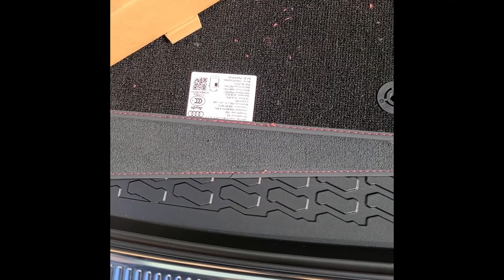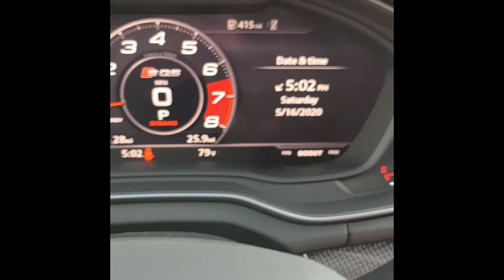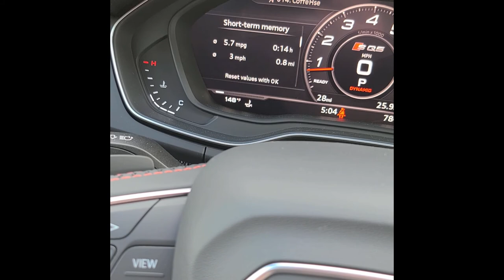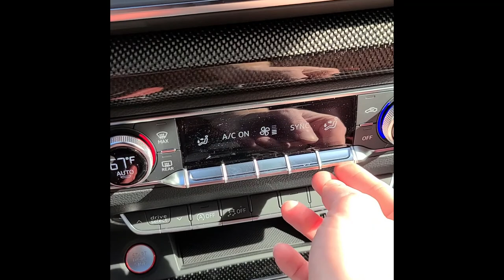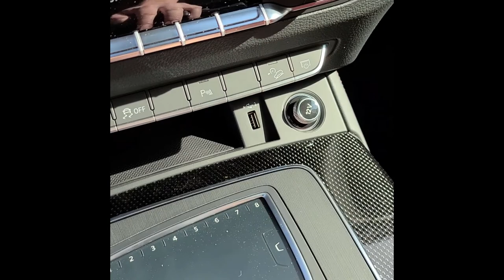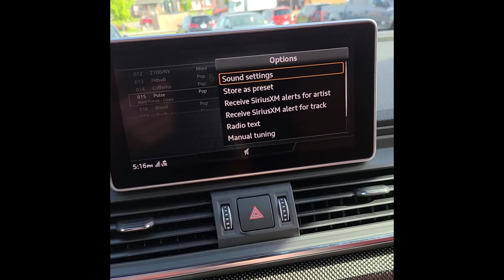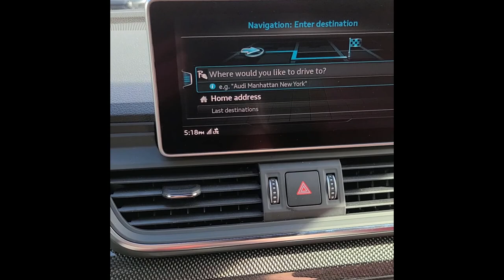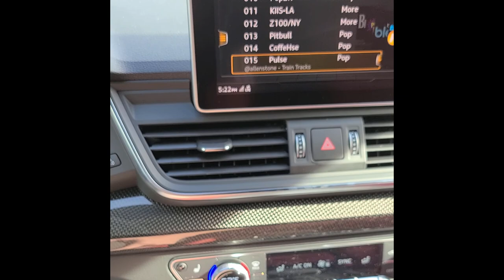2020 Audi SQ5 Premium Plus Tutorial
2020 Audi SQ5 Premium Plus Virtual Delivery & Tutorial

In this video, I will show you how to use all of the features and technology available in your new 2020 Audi SQ5. The car shown in this video features a Quantum Gray exterior with Magma Red interior, Premium Plus trim line, and includes Dynamic Steering, S Sport package, and Black Optics.

I demonstrate the functionality of the power tailgate, virtual cockpit, and Audi MMI functions as well. This video will also apply to the 2018 and 2019 Audi SQ5.

For more Audi news, reviews, and other automotive content, visit my

If you're in the market for a new Audi or a pre-owned vehicle, check out our inventory